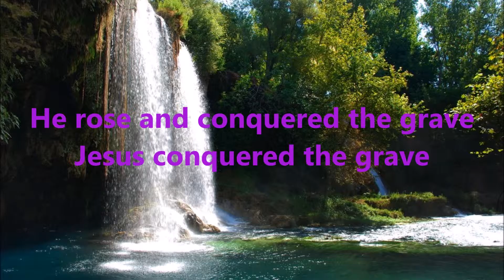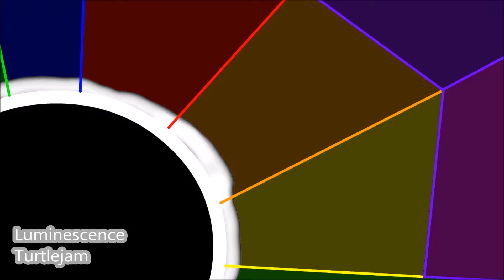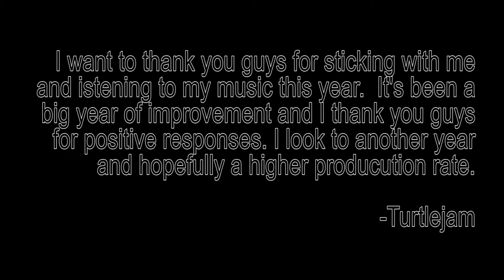Turtlejam 2015 Mix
It's been another great year! I want to thank you guys for your support and positive responses. I hope to become even better composing music and ramping up my audio production.  Thanks a lot again, and I look to another amazing year!

The video used for the Mighty to Save song uses a picture taken from Google Images. I do not in any way own the image of the waterfall.